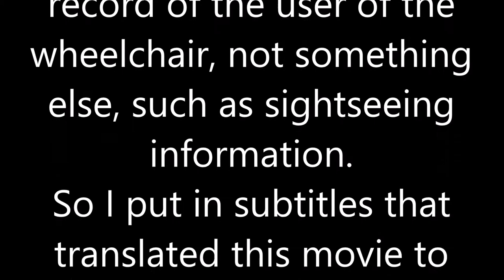車いす道中記広島編 JR可部線あき亀山駅(767M)下車 広島県広島市編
車いすで、2019年1月6日に、広島県広島市にある、JR西日本の可部線所属のあき亀山駅にて、JR可部線の列車(767M)を下車した時のものです。

※　今回は、同行者がいます。介助もしてくれています。
※　今回は「青春18きっぷ」を使用しています。